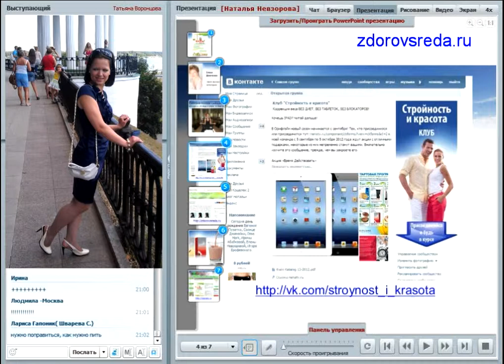Группа снижения веса -Татьяна Воронцова